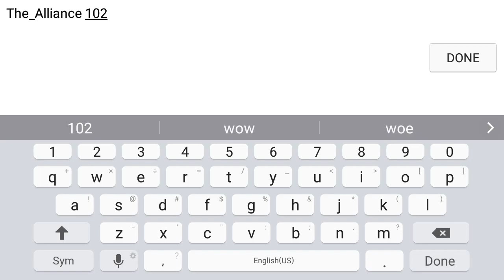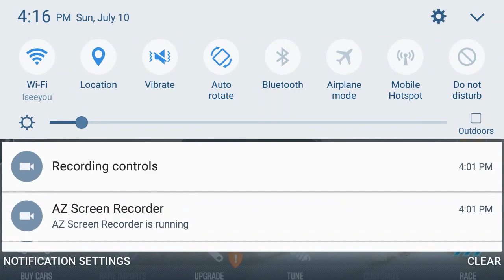CSR 2 Gameplay: The Rookie and the Hamburg Racers